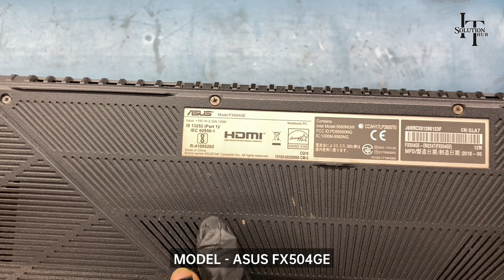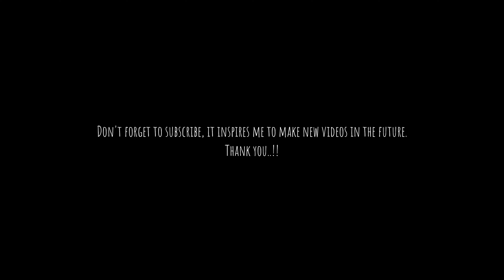ASUS FX504GE SERVICE AND BROKEN HINGES FIX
In this video, you will see how to do service on the ASUS FX504GE laptop. Whose model number is ASUS FX504GE. So in this video, we will do service, make new hinges, and change the thermal paste on the ASUS FX504GE laptop. I hope this video is helpful for you.

If this helps you then you can donate to IT Solution Hub..!! Thanks
UPI ID: sumit3157@okicici